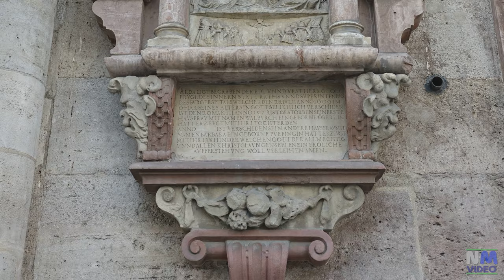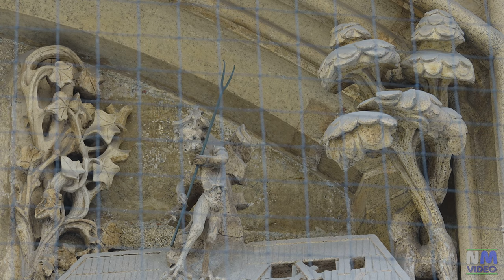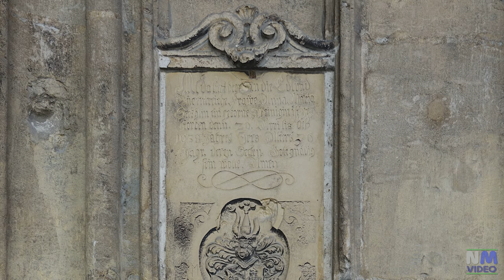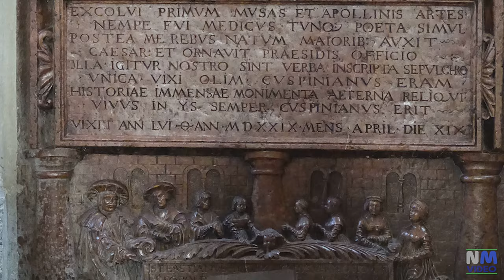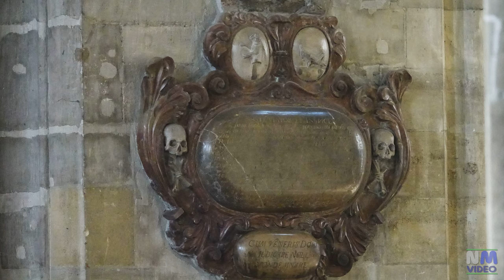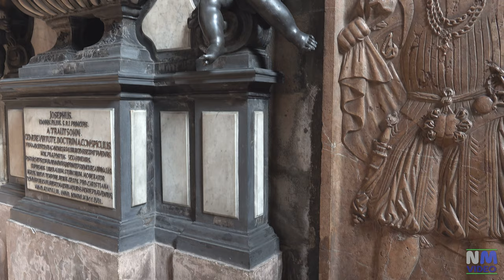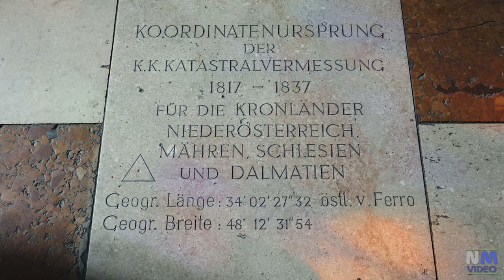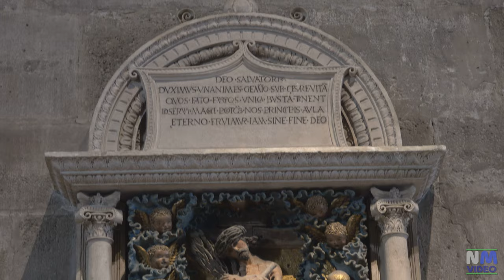VIENNA - Stephansdom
St. Stephen's Cathedral (Stephansdom in german) is located in the heart of Vienna: in  Stephansplatz. The most important religious building in Vienna, St. Stephen's Cathedral has borne witness to many important events in Habsburg and Austrian history and has, with its multi-coloured tile roof, become one of the city's most recognizable symbols. In the cathedral was celebrated the marriage and funeral of the Mozart.
Very interesting is the Pilgram Pulpit: an extraordinary Gothic pulpit carved with extreme precision.
The entrance to the cathedral is free but you can visit only a small part. To enter the central area a 5,50 euro ticket must be paid. Filmed with Sony RX10M3 in 4K.